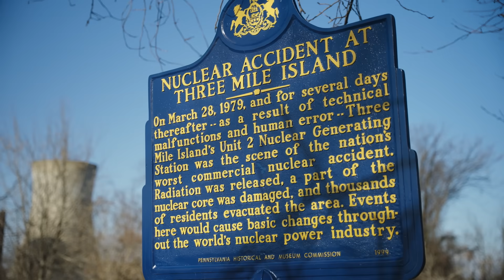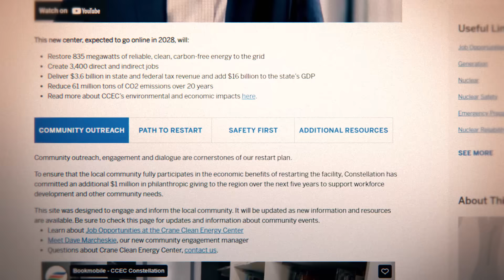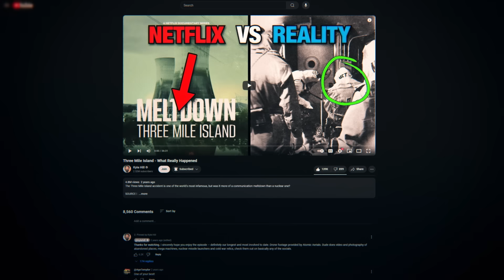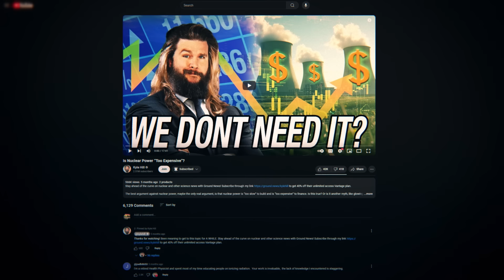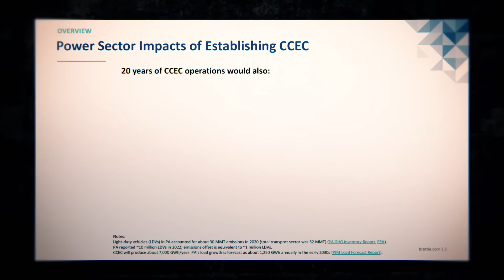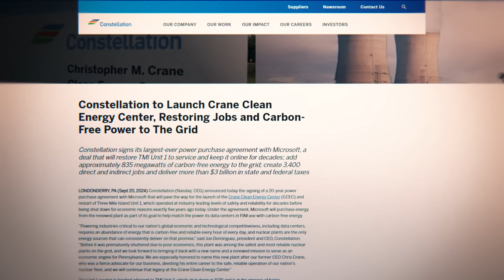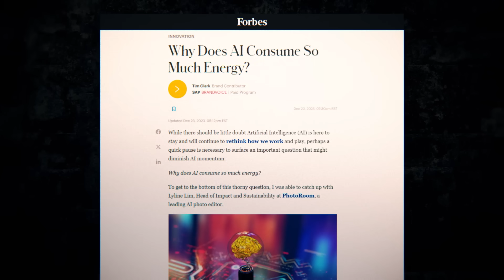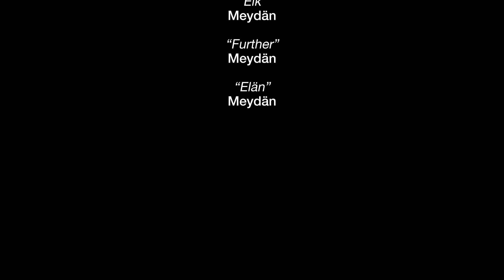Inside Three Mile Island’s Revolutionary Restart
Thanks again to Constellation for sponsoring this video and for trusting us enough to tell this story correctly.

Unit 2 of the Three Mile Island nuclear generating station experienced a partial meltdown in 1979, but what a lot of people don’t know is that Three Mile Island Unit 1 continued to run, safely and reliably, until it was shut down in 2019 for economic reasons. Today, Unit 1 is scheduled for an unprecedented restart in 2028. Thanks to Microsoft and its AI datacenters, the power plant is rising from the ashes of a communication meltdown, and I’m taking you inside.

😎: Kyle
🎬: Charles Shattuck
🎞: Kevin Onofreo
✂: Nate Berger